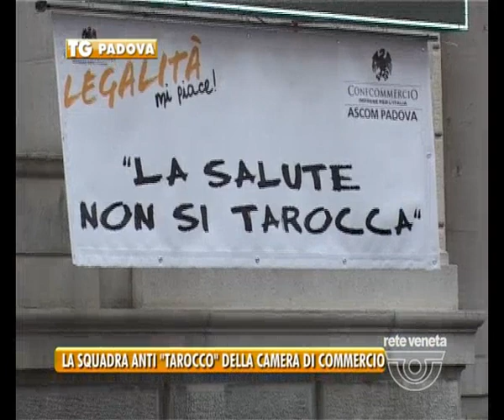11/11/2013-LA SQUADRA ANTI "TAROCCO" DELLA CAMERA DI COMMERCIO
La Camera di Commercio di Padova accelera sul fronte lotta alla contraffazione.